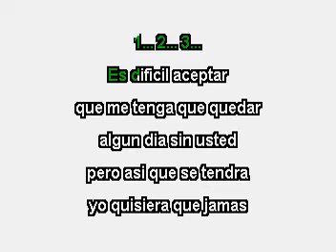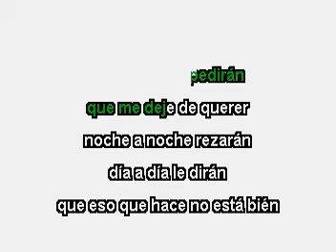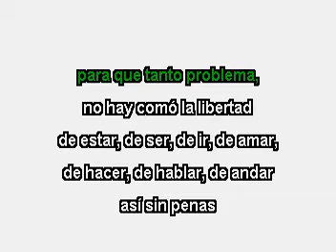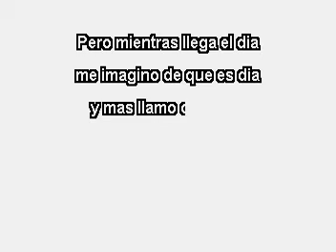Pero Que Nesecidad La Seleccion